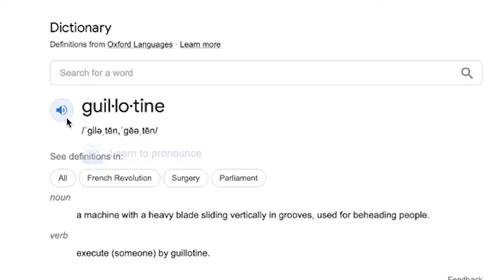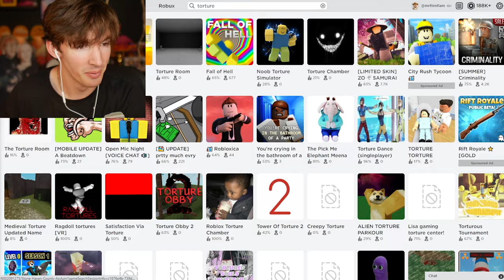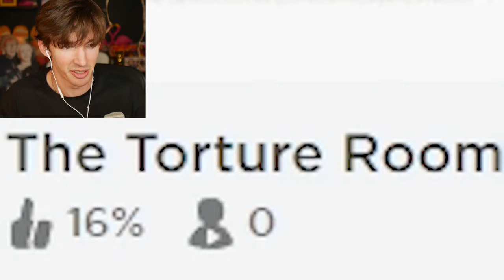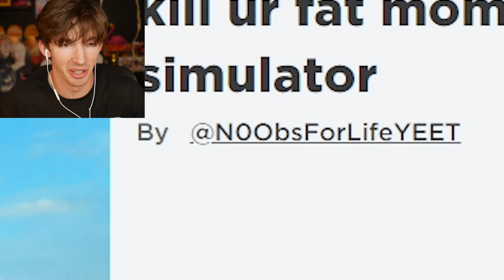IS THIS ALLOWED?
Wow these games are neat aren’t they